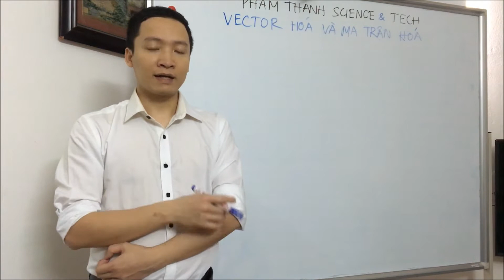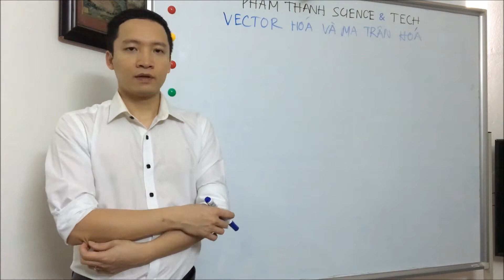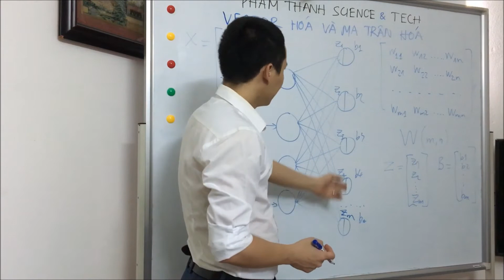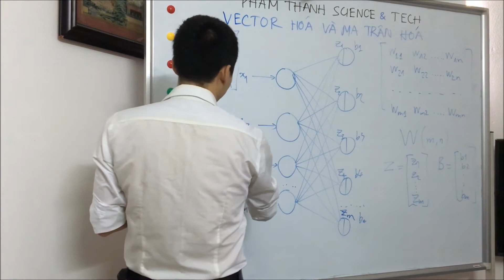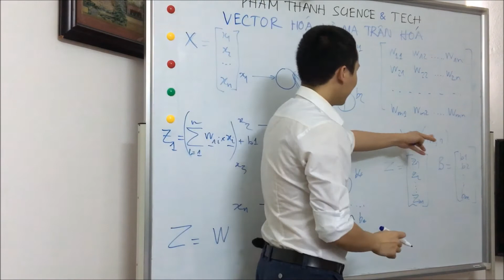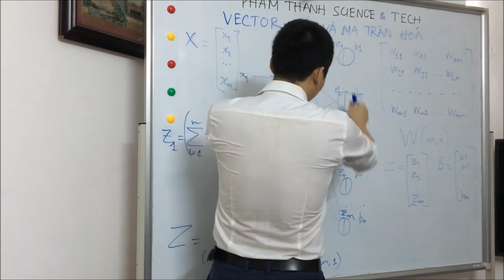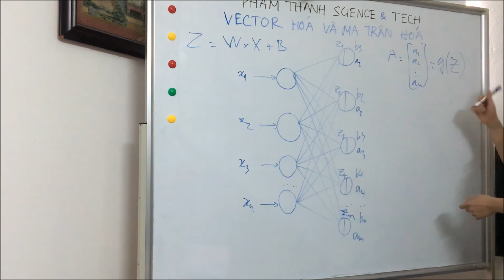Trí tuệ Nhân tạo - Mạng Nơ ron P14/15 - Vector hóa và Ma trận hóa các biểu thức tính toán